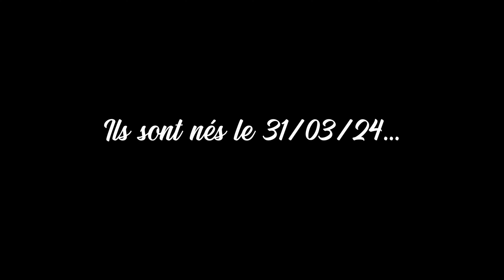28jours plus tard, 10min d'évolution de chatons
Voici en 10 minutes l'évolution des premiers chatons de l'année 2024 à la maison.
26 jours résumé en 10 min.